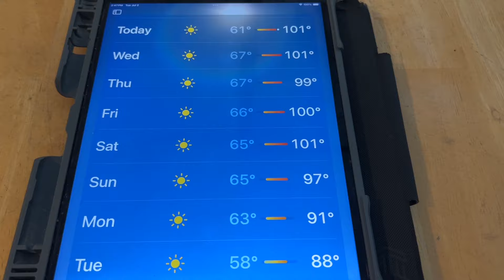How do I protect my succulent from extreme heat , làm thế nào để bảo vệ sen đá khỏi nhiệt độ quá cao